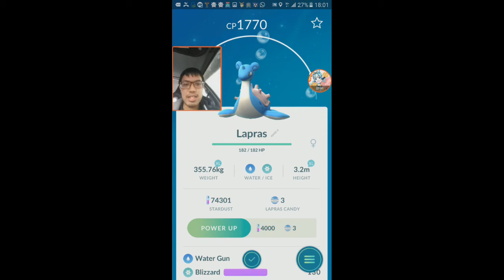Capturing My Final Gen 1 Pokemon [Pokemon GO]【#28】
at long last i have completed my Gen 1 Kanto Pokedex (of course not including the 4 regionals and the 5 legendaries).

I had to stop beside Komtar JBCC to get the Lapras on the final day of the Water Festival event. Thank goodness it didn't ran away. :D
Big thanks to the guys i met at Danga Bay.